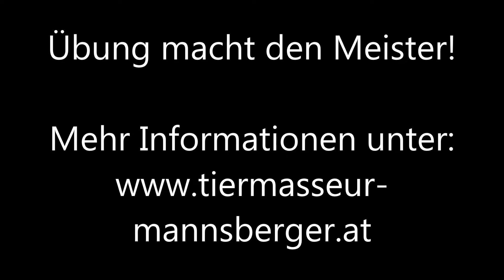Hundeturnen mit Baxter (28.10.2018)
Ein paar kurze Ausschnitte aus der heutigen Hundeturneinheit mit Baxter.

TOGU Dynair Extreme*